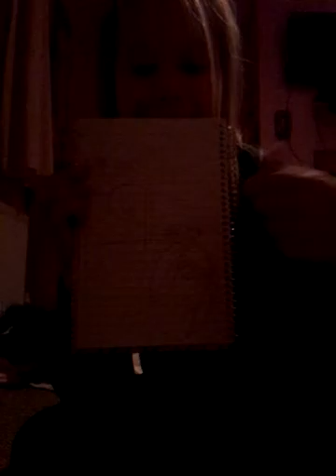Sophie and her flamingo friends:) and showing my new cloths /titcheraldo 👯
Sophie and her flamingo friend

Love my new shoes 👅👅❤❤